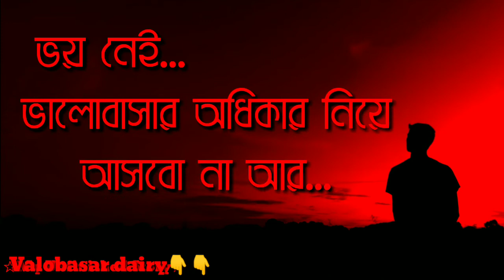তোমায় ভুলতে পারবোনা💔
আমার এ ভিডিওগুলো ভালো লাগলে অবশ্যই লাইক কমেন্ট এবং শেয়ার করে পাশেই থাকবেন।